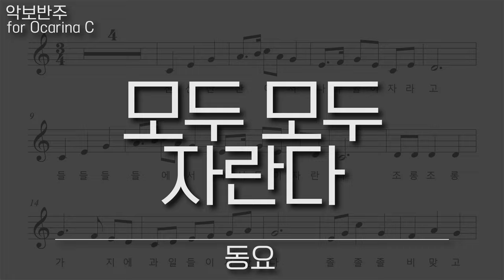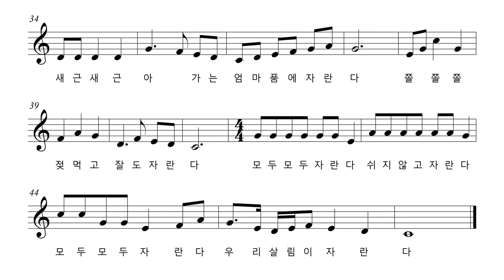동요 - 모두 모두 자란다, 오카리나 리코더 바이올린 하모니카 팬플룻 악보 반주 MR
모두 모두 자란다